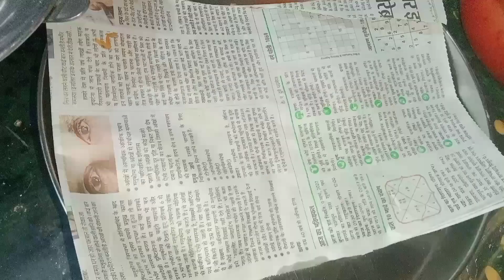आलू के फूले फूले पकौड़ी aalu ke pakaudi kaise banaen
@bharatzkitchenHINDISheela ji kitchen aalu ke fula fula pakode how to increase view how to watch time complete my YouTube channel how to growth my channel